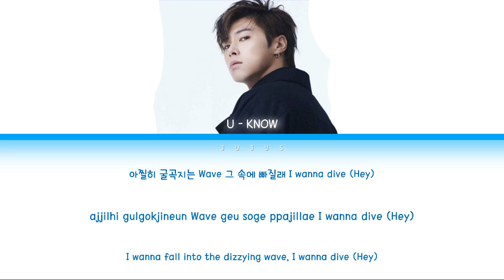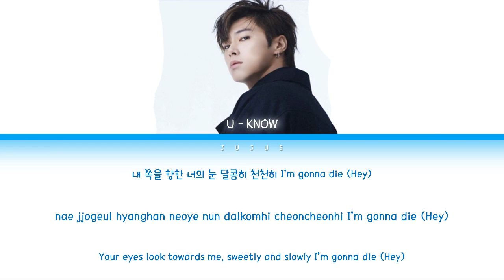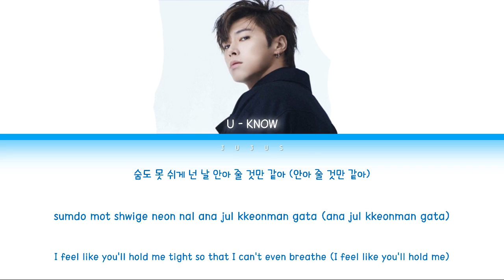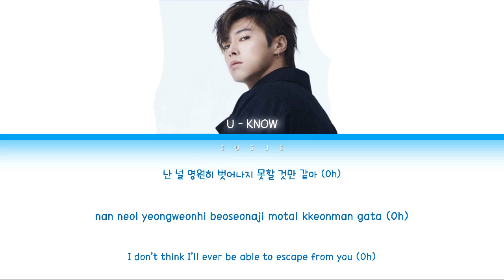U-Know Yunho (유노윤호) - BLUE JEANS [Color Coded Lyrics Han/Rom/Eng]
It is made for fun and entertainment ONLY

The images and music DO NOT belong to me

Artist                - U-Know Yunho (유노윤호)
Title                  - Blue Jeans
Album              - True Colors